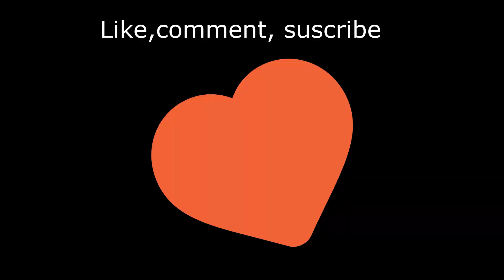3 Best hotels in Limasol Cyprus and some of the most beautiful places arround.Travel vlog ep 18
Cyprus will  always be one of my favorite country to spend my free time becouse of the amazing beaches,crystal waters of the sea ,beautiful hotels were you feel like a king and the most tasty food that i ever tried; If you come to Cyprus you will never forget thi island.